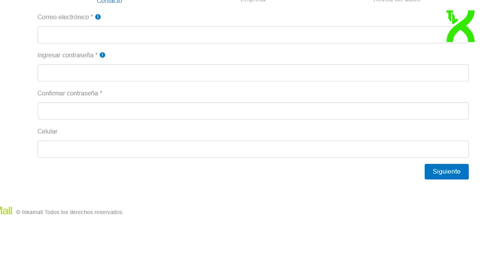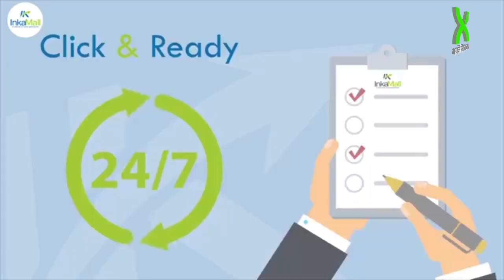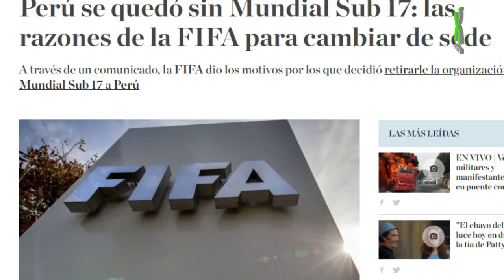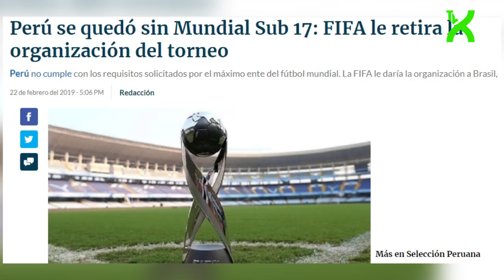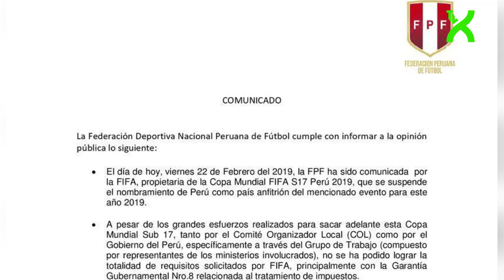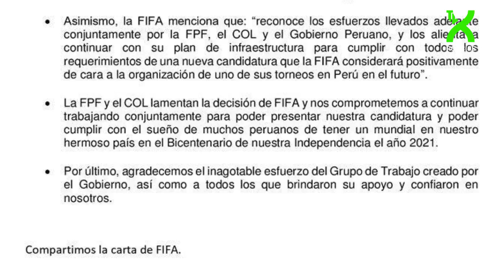Sèptimo Programa de TVX Noticias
En nuestro sèptimo programa, hablamos del triunfo crema sobre Piratas FC, y la desapariciòn de Carlos "Kukin" Flores.